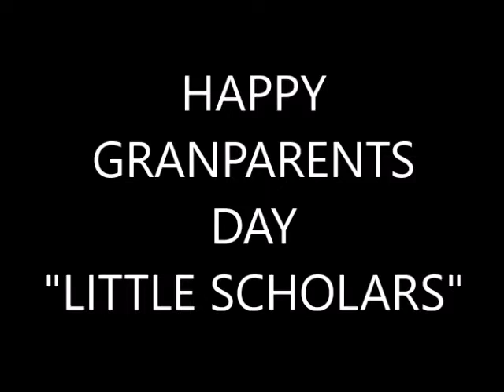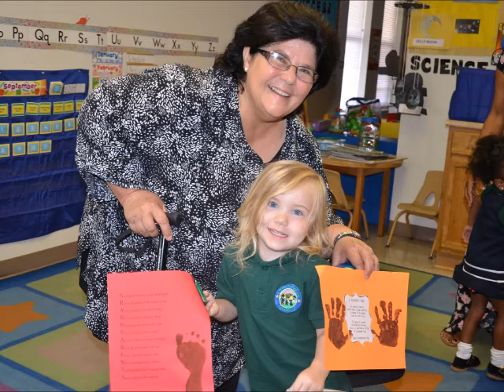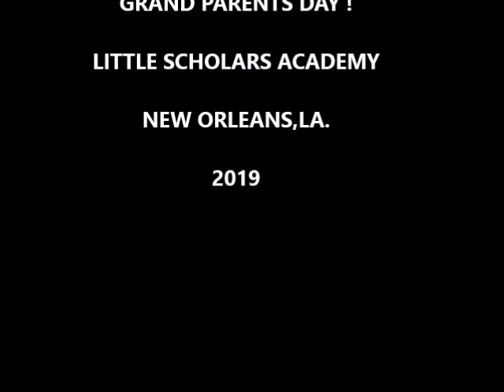"LITTLE SCHOLARS ACADEMY" NEW ORLEANS !